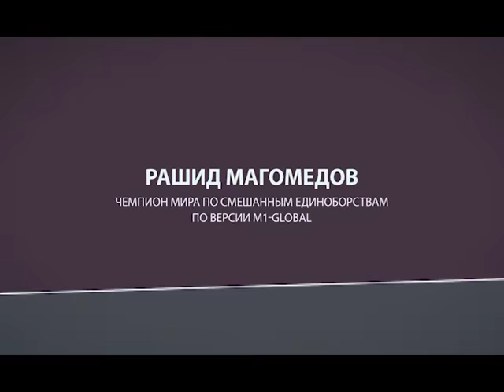Рашид Магомедов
Чемпион мира по смешанным единоборствам по версии M1-GLOBAL